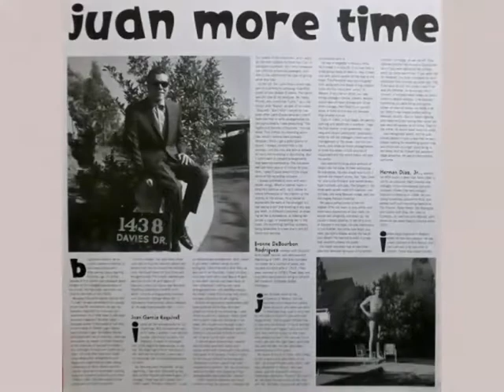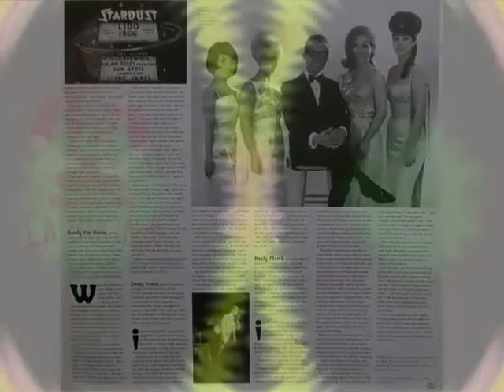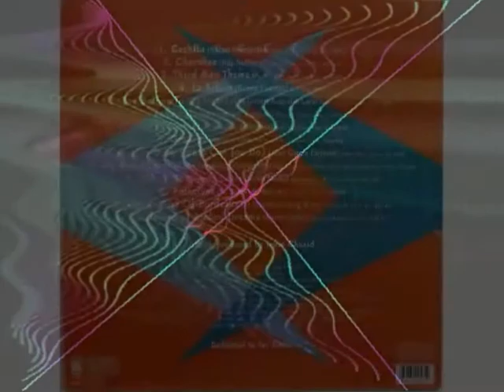Esquivel! - La Bikina (1966)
Jazz, Latin/ Easy Listening
Album: Actual ‎(1966 RCA Victor - MKL-1710) Mexico [LP, Mono] Track 2
Compilation: Music From a Sparkling Planet ‎(1994 Bar/None Records, BMG Direct - AHAON-056, DRL1-1256) US [LP] Track 4
Written – Alexandro F. Roth